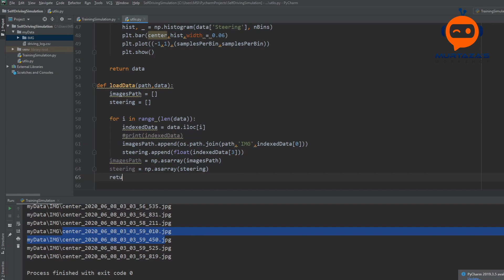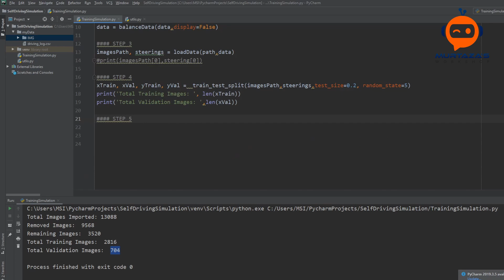Self Driving Simulation using CNN NVIDIA's MODEL Tensorflow p.4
This is part 4 of the self-driving simulation using Convolutional Neural Networks In this video we are going to prepare the data for processing and split it up into training and testing.

In this tutorial series, we are going to learn how to train a self-driving car using Convolution neural networks CNN. We will be using the open-source Self-driving car simulator provided by Udacity that is used in their Self-driving car Nano degree program. Using this simulator we will first drive the car and collect data. Then we will train a CNN model to learn this behavior and then test it back on the simulator.  The model we will use was proposed by NVIDIA. They used this model to train real car data and got promising results when they drove it autonomously.

Premium Courses:
✔️ Computer Vision Game Development Course: